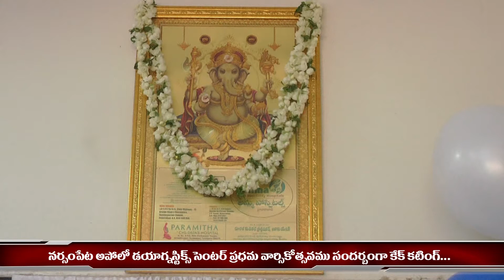appolo FIRST ANIVERSARY CELEBRATION